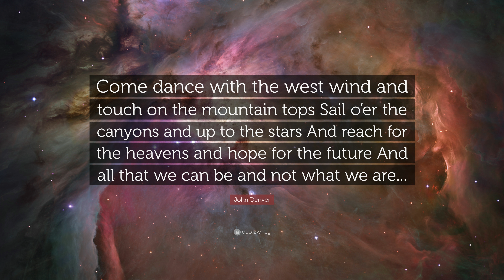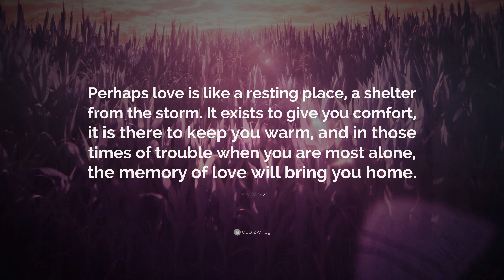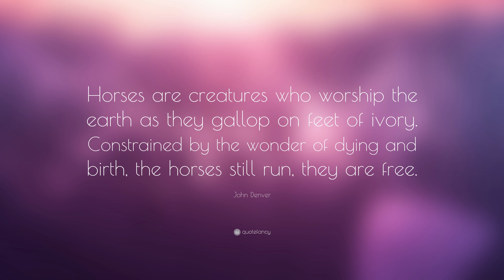TOP 20 John Denver Quotes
“Country roads, take me home, to the place I belong.”
— John Denver (00:00)

“The future of life on Earth depends on our ability to see the sacred where others see only the common.”
— John Denver (00:07)

“Peace is a conscious choice.”
— John Denver (00:14)

“Love the earth as you would love yourself.”
— John Denver (00:21)

“Sunshine on my shoulders makes me happy.”
— John Denver (00:28)

“I know he’d be a poorer man if he never saw an eagle fly.”
— John Denver (00:35)

“Love is a light that shines from heart to heart...”
— John Denver (00:42)

“Come dance with the west wind and touch on the mountain tops Sail o’er the canyons and up to the stars And reach for the heavens and hope for the future And all that we can be and not what we are...”
— John Denver (00:49)

“For the children and the flowers are my sisters and my brothers, come and stand beside me, we can find a better way.”
— John Denver (00:56)

“Music does bring people together. It allows us to experience the same emotions. People everywhere are the same in heart and spirit. No matter what language we speak, what color we are, the form of our politics or the expression of our love and our faith, music proves: We are the same.”
— John Denver (01:03)

“On the road of experience, join in the living day; if there’s an answer, it’s just that it is that way.”
— John Denver (01:10)

“I am the hawk and there’s blood in my feathers, but time is still turning they soon will be dry. And all those who see me and all who believe in me, share in the freedom I feel when I fly.”
— John Denver (01:17)

“Things go up and down. If you can survive the down, it will come back.”
— John Denver (01:24)

“Perhaps love is like a resting place, a shelter from the storm. It exists to give you comfort, it is there to keep you warm, and in those times of trouble when you are most alone, the memory of love will bring you home.”
— John Denver (01:31)

“Whatever meaning ‘Annie’s Song’ had for me on a personal level, there was also a larger context. It could just as easily have been about love for a brother. Or a father. Or a friend. It could just as easily have been a prayer.”
— John Denver (01:38)

“The best thing you have to offer the world is yourself. You don’t have to copy anyone else. If you do, you’re second best. To achieve success is to be first, and that’s being yourself.”
— John Denver (01:45)

“Death is not an ending, but a symbol of movement along the path upon which we are all traveling. As it may be painful to lose contact with the physical aspect of one we love, the Spirit can never be lost. We have been and always will be a part of each other.”
— John Denver (01:52)

“I’m leaving my sorrows and all my memories behind to see what I find, somewhere in the shade near the sound of a sweet singing river, somewhere in the sun where the mountains make love to the sky.”
— John Denver (01:59)

“Celebrate Earth Day every day.”
— John Denver (02:06)

“Horses are creatures who worship the earth as they gallop on feet of ivory. Constrained by the wonder of dying and birth, the horses still run, they are free.”
— John Denver (02:13)